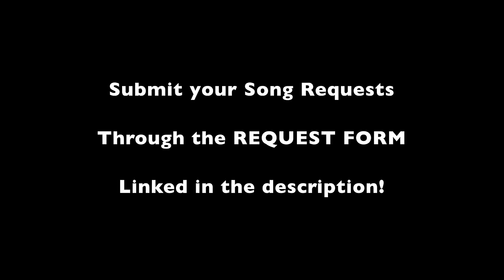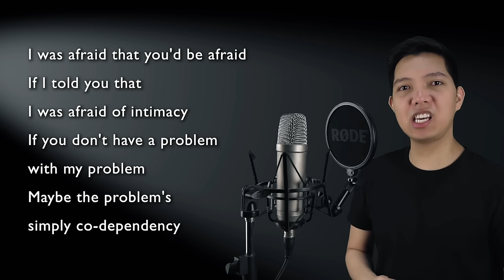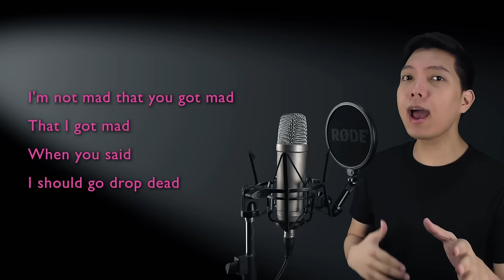Therapy (Jon Part Only - Karaoke) - Tick, Tick... Boom!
Sing along with me to some MUSICALS/MOVIES/SERIES song duets that are uploaded here every FRIDAY. Today's karaoke cover is the song Therapy from the musical Tick, Tick... Boom!. Sing with me as Susan as I sing Jon, the male part in the song!

Ashley Biel, JessHomefries, jrez, Anita & Krista Regester, Jaymie Shephard, Katey Welich, Tanell Donnell, JenniS5309, Pau, The Ell Spot, Makenzie Brewer